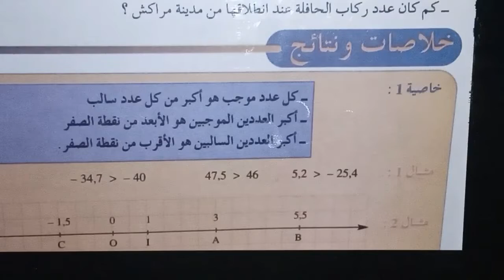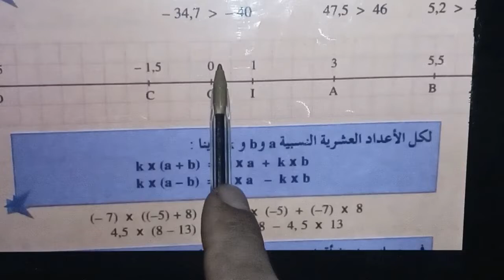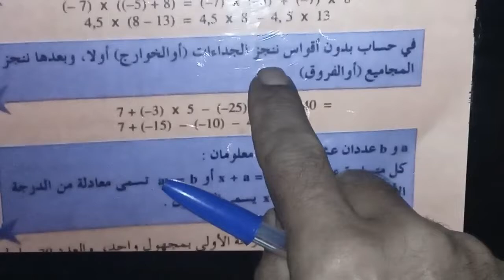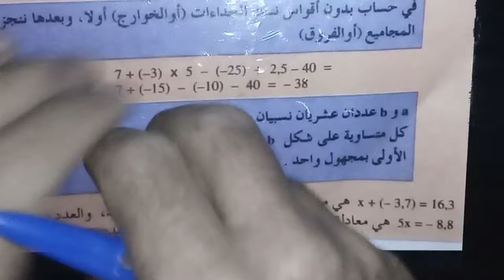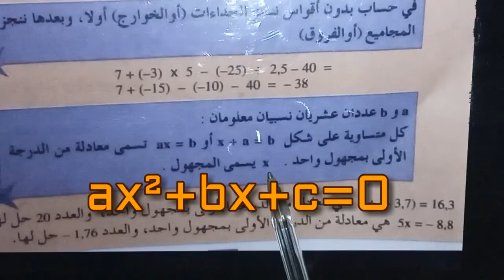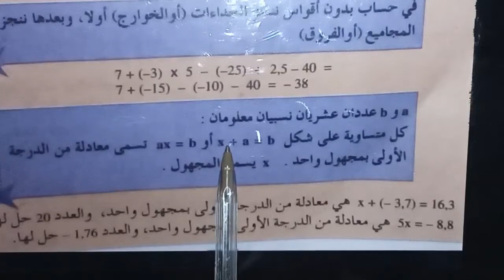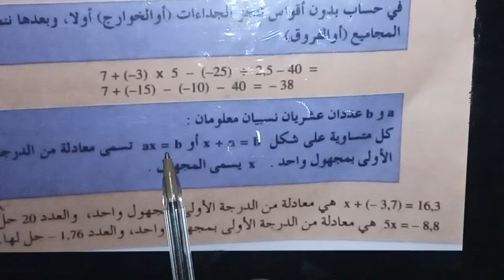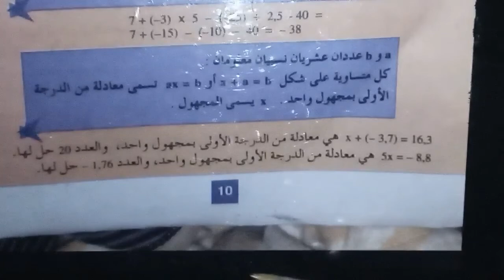الأعداد العشرية النسبية تابع 3 ص10، 2 اعدادي